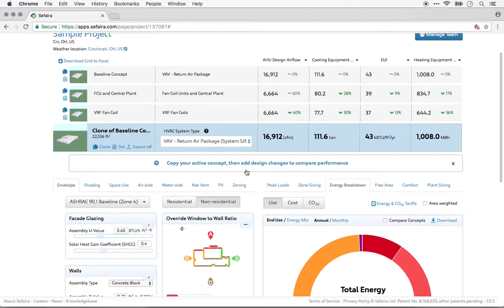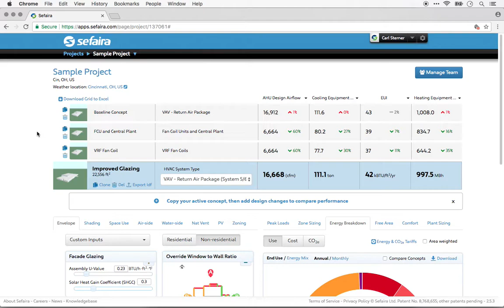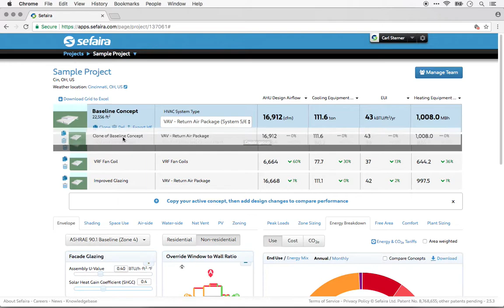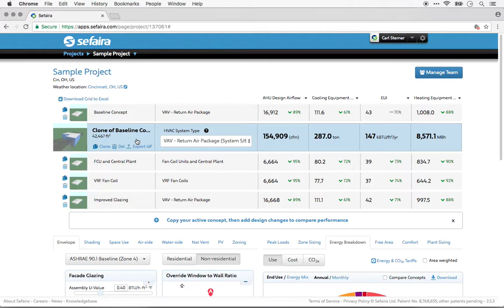24 How to use "Clones"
Clones are how Sefaira compares different strategies. Copy and paste all your quick setup and change something to compare different building strategies